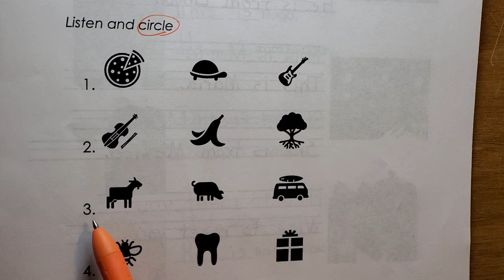Listening Homework - Tue. 4/13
Packet page 8
Listen and circle